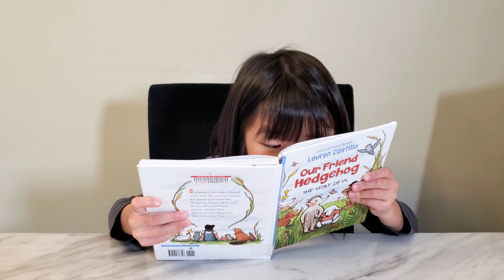Ava Steals Kits Toys While He Was Asleep | Ava and Kit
While Kit is asleep Ava sneaks into his bedroom, stealing his Hot Wheel cars, and hides away from him. When Kit woke up and notice his cars are gone, he was upset and then asked where did his Hot Wheels are at. Ava told him if he will be nice to him for the day, she will give him clues as to where each of his cars are hidden at. Join in on this epic fun of finding where Ava hides Hot Wheels and Kit finding each one of them!!!